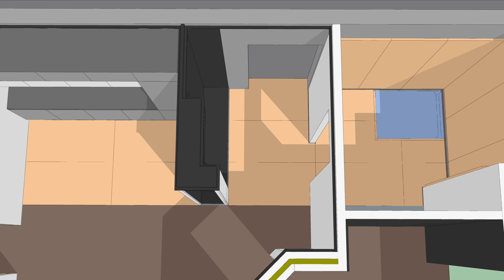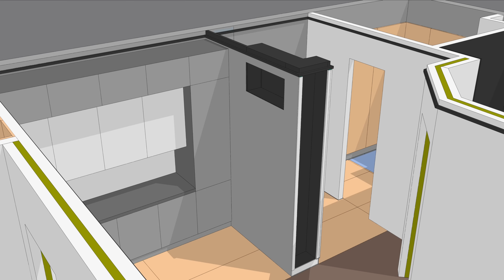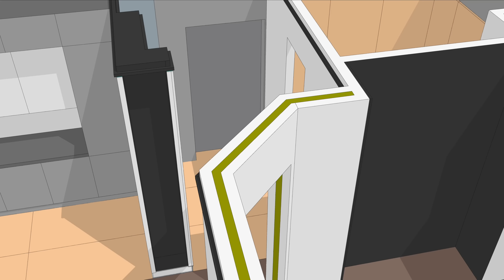Без микроволновки и теплых полов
Нашли идеальный стык плитки и доски! Вообще это одна из самых удобных для жизни квартир, что мы когда-либо делали.

00:00 - Биометрический замок входной двери
01:12 - Прихожая
01:47 - Замковая инженерная доска
03:05 - Философия кинцуги
03:39 - Кухня-гостиная 19м², стык плитки и доски
04:44 - Кухня: скинали, встроенный холодильник, ящик для приборов, мини-духовка
06:59 - Галтель на потолке, окраска краской "гипс"
07:47 - Телевизор, прилегающий к стене
08:54 - Диван с необычным механизмом

Мы рассмотрим всякие фишки и решения в квартире, где мы делали отделку почти два года назад. А еще все это время в квартире рос ребенок двух лет, катаясь по дому на личном автомобиле и уделывая стены и пол, посмотрим, что там осталось!

И как театр начинается с вешалки обзор квартиры у нас начинается с входной двери, обычно про нее рассказывать особо нечего, но, не в этом случае. Дверь тут стоит стоимостью раз в 10 раз дороже обычных решений, так получилось, что в процессе отделки, выбранный заказчиком поставщик дверей решил обанкротиться и хозяин квартиры что называется психанул и купил этого монстра. Главная фишка тут биометрический замок, который позволяет открывать дверь дистанционно или добавлять по отпечатку людей. Очень удобно было в процессе отделки пользоваться личным пальцеключом, его и не забудешь, и не потеряешь.

Квартира двухкомнатная, 74 метра. После перепланировки у нас есть большая кухня-гостиная, дополнительно увеличенная за счет визуального соединения с частью прихожей, спальня с гардеробной и своим совмещенным санузлом, еще один совмещенный санузел и детская. Давайте в таком порядке и начнем разбор.

Плитка кончается и начинается великолепный деревянный пол - это необычное решение - замковая инженерная доска, как называет ее производитель, хотя можно назвать это и паркетом.

Помните как я показывал такие себе стыки в квартирах популярных ютуб-дизайнеров? Вот так, я считаю, должен выглядеть стык деревянного пола и плитки. Минимализм и практичность. Практичность достигается тем, что тонкий силиконовый шов не выполнен в одной плоскости с поверхностями, а имеет углубление, и за два года его никто не повредил ни обувью, ни пылесосами со швабрами. Он реально как новый.

Удивительно как эта доска за два года красиво начала стариться. Ребенок на своих велоштуках и машинках оставил по всей ее поверхности небольшие царапинки, ноги жильцов отполировали ее немного сильнее в некоторых местах и дом просто начал оживать. Я прекрасно помню то ощущение от этой свежеуложенной новенькой доски - просто картинка, а теперь это не картинка, а жизнь, индивидуальный отпечаток людей и этого дома. Если это осознать и принять, то старение вашего пола вас будет только все больше радовать.

Чтобы сделать шов мы приклеили примерно 1 метр доски вдоль плитки прихожей и кухни. Остальная часть оставлена плавающей.
Если вы планируете стандартную кухню шириной 3 метра и под это дело выбираете керамогранит 1500ммх750мм, то не поленитесь вживую померить плитки, как правило они немного меньше и у вас не получится перекрыть три метра пола. Получится 299см. Если у вас скрытый плинтус, то эти 5мм с каждой стороны вы ничем уже не перекроете.

Кухня-гостиная визуально связана с прихожей, из-за этого она кажется очень большой, хотя ее площадь всего 19 метров. Мы сделали единый стык и плитки в прихожей и на кухне.

Фартук кухни скинали это простое стекло. Я бы рекомендовал рассмотреть и матовый вариант, если у вас стена не из декоративной штукатурки а просто окраска. Вот такая раковина очень удобна и практична, белая все же более маркая, можно сделать черную и со светлой столешницей, все равно все технологические зоны вроде варочника или духовки тоже черные. Визуальная логика остается.

А вот от такого решения шкафчика я бы вас попытался отговорить. Для вилок ложек здесь сделан ящик над духовкой. Если же вы решите вот в таком варианте сверху хранить приборы, то очень скоро пожалеете, так как по несколько раз на дню вам придется отодвигать весь тяжелый набор внутри этого шкафа. Как по мне лучше отодвигать только нижнюю часть, а потом уже выдвигать нужный ящик.

Стык стены и потолка здесь не самый обычный: галтель приклеена не к стене, а к потолку, при таком решении визуально потолок кажется чуть выше. Мы решили тут попробовать необычную краску: после высыхания производитель обещал, что она будет выглядеть как гипс. В целом, должен резюмировать, что особого смысла в переплате нет - снизу разницы вообще не видно, даже с идеальным зрением. Кстати, обратите внимание, как стиль галтели повторяется в наличниках и филенке дверей.